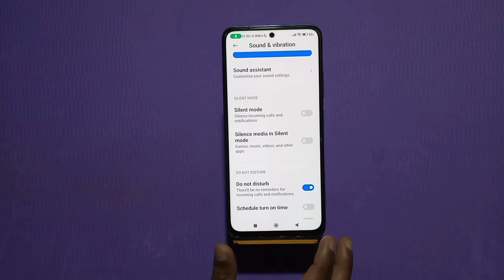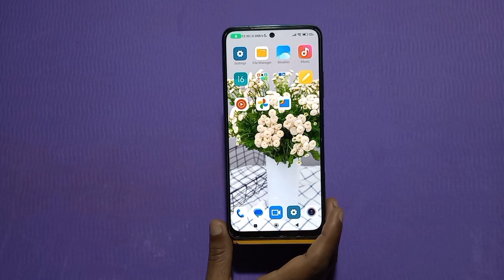How To Enable Dnd In Tecno X5 Pro 5G, How To Enable Do Not Disturb In Tecno X5 Pro 5G,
How To Enable Dnd In Tecno X5 Pro 5G, How To Enable Do Not Disturb In Tecno X5 Pro 5G, How To Use Dnd In Tecno X5 Pro 5G,

D.N.D_Enabke_ Tecno X5 Pro 5G